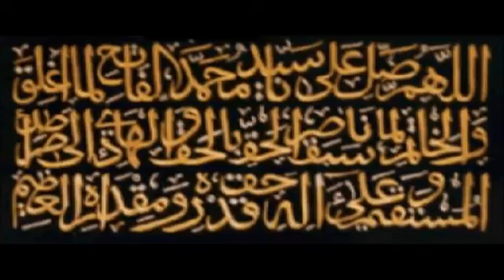Wakar sarki Allah jalla nidai na tuba, Bashir kano.